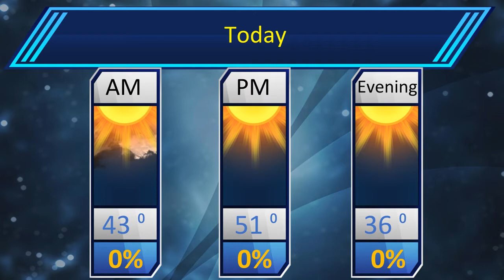St.Louis Forecast for November 8th 2017